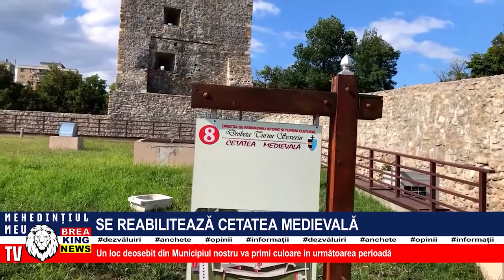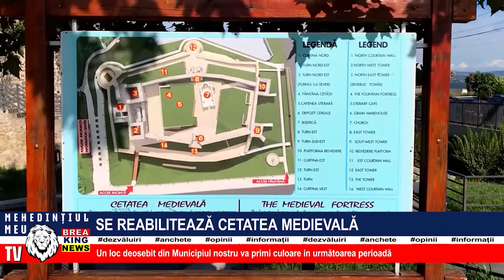SE REABILITEAZĂ CETATEA MEDIEVALĂ